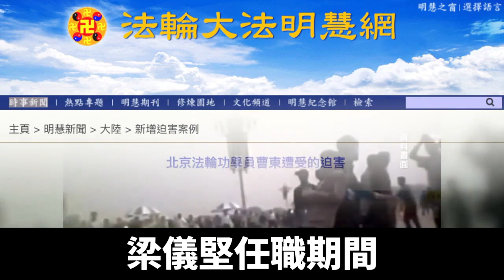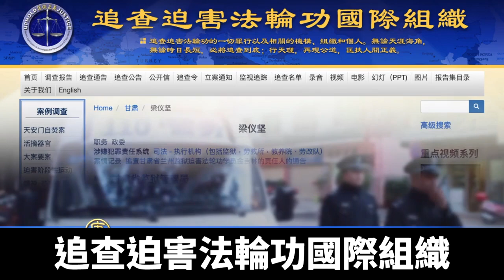甘肅監獄管理局原政委梁儀堅被查 曾迫害法輪功｜@ChinaBreakingNewsTV ｜20210919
中共紀監委週三通報，甘肅省監獄管理局原政委梁儀堅，涉嫌嚴重違紀違法，正在接受調查。另據《明慧網》報導，梁儀堅曾參與迫害當地法輪功學員，受到「追查迫害法輪功國際組織」的追查。